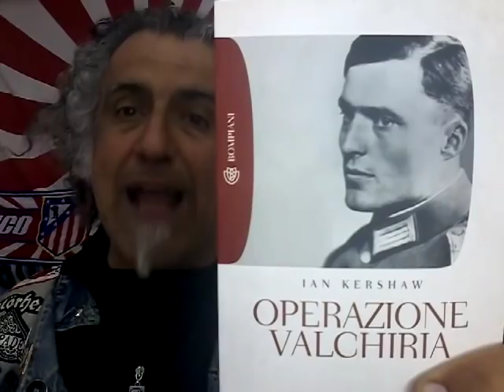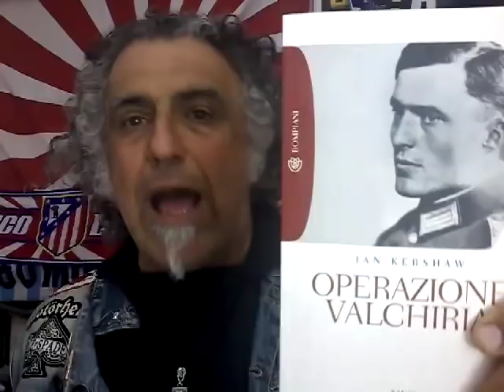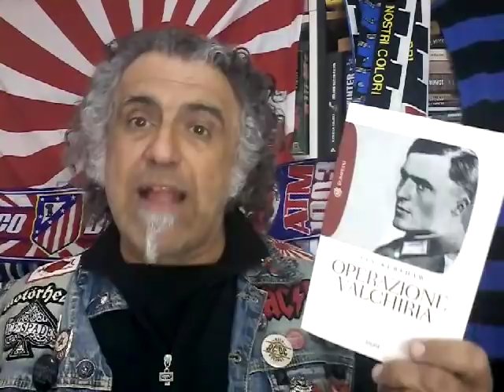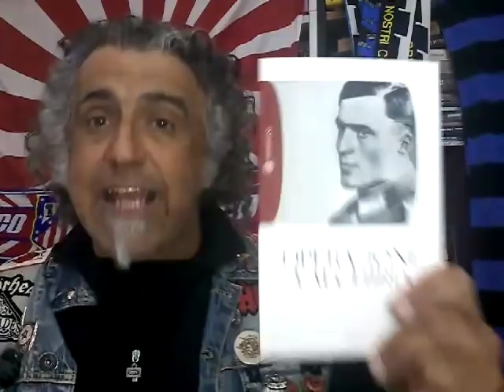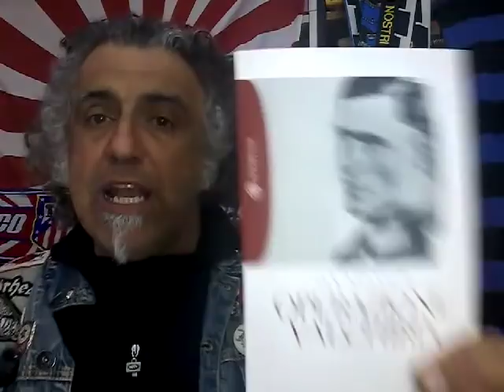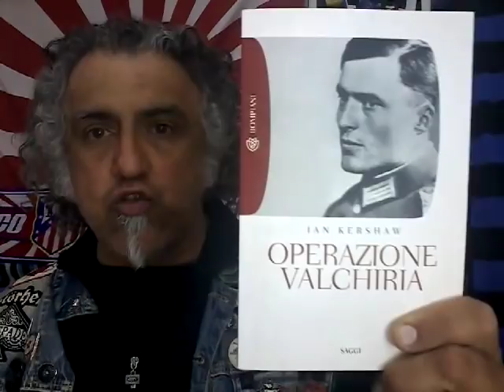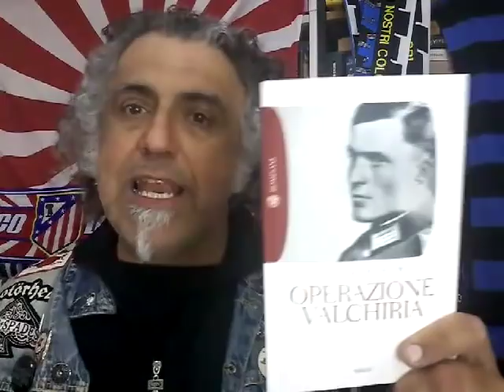Operazione Valchiria. Ian Kershaw racconta l'attentato a Hitler.